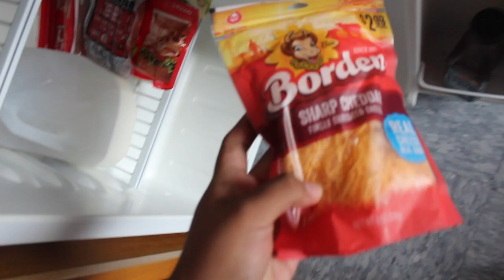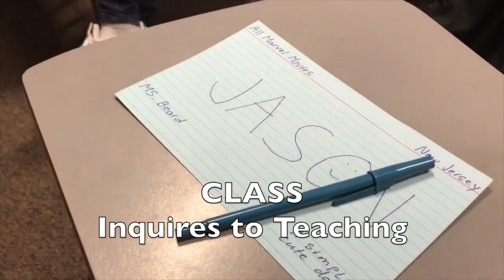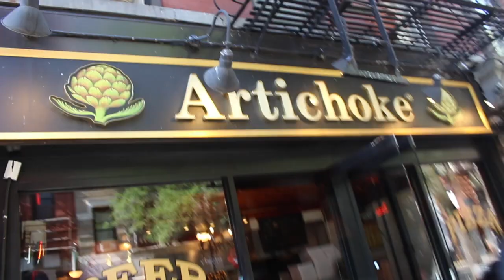NYU COLLEGE VISIT!!!!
NYU was so much fun and I can not wait to vlog other colleges, hard to beat this one.
FYI, my editing program kept changing anything typed, so I did double check before posting but I guess I did not see some errors